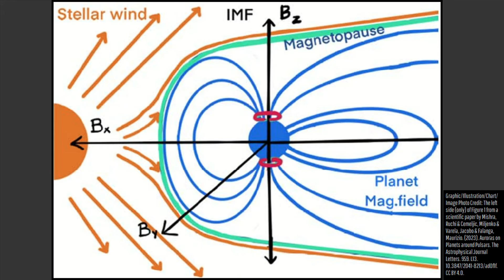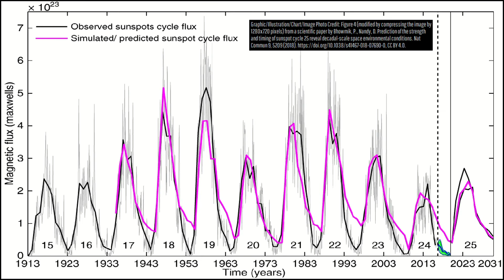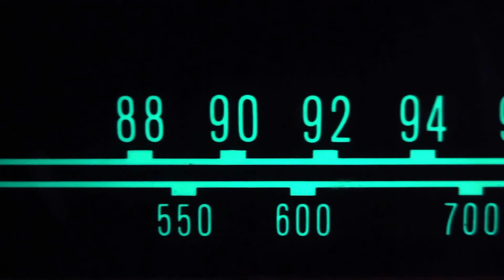Aurora Alert; You Can See Aurora in 49 U.S. States Right Now!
Tonight & tomorrow morning, you can expect to see strong aurora in every U.S. state except Hawaii. As, the 2nd strongest solar storm in nearly 20 years is upon us, which is expected to create magnificent displays of both the northern and southern lights. This video will discuss why this is occurring, when the peak intensity will occur, and where else in the world this phenomenon will be visible.

Sources/Citations:
[1] NOAA
[2] Bhowmik, P., Nandy, D. Prediction of the strength and timing of sunspot cycle 25 reveal decadal-scale space environmental conditions. Nat Commun 9, 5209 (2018).
[3] Mishra, Ruchi & Cemeljic, Miljenko & Varela, Jacobo & Falanga, Maurizio. (2023). Auroras on Planets around Pulsars. The Astrophysical Journal Letters. 959. L13.

0:00 Widespread Aurora
1:19 Aurora Cause
2:25 Solar Cycles